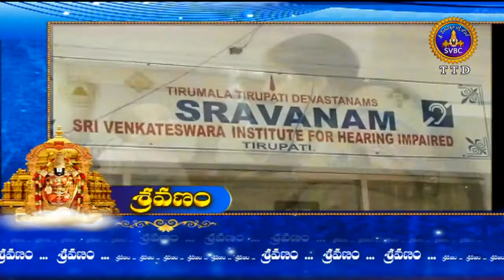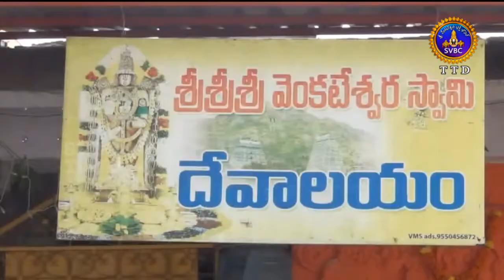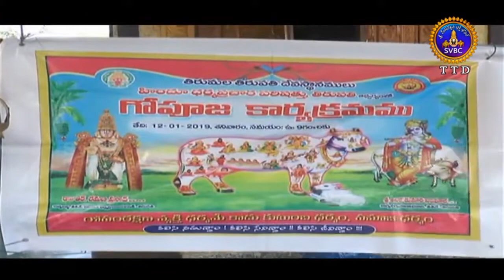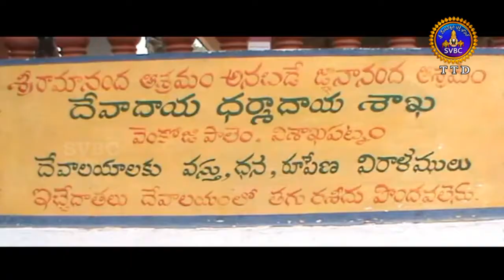ఆధ్యాత్మిక విశేషాలు | 9 గంటలు | Adhyatmika Viseshalu | 9 Am | 13-01-19 | SVBC TTD